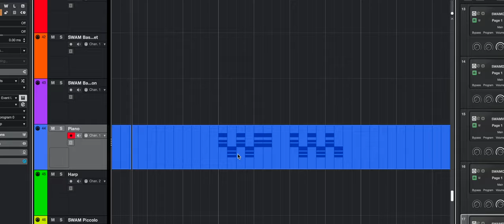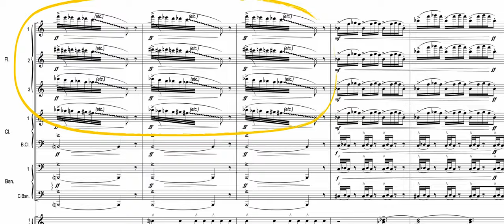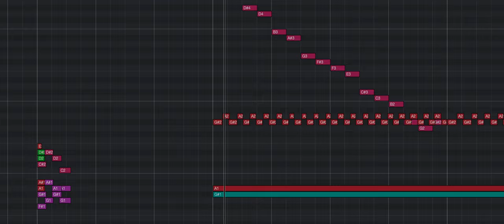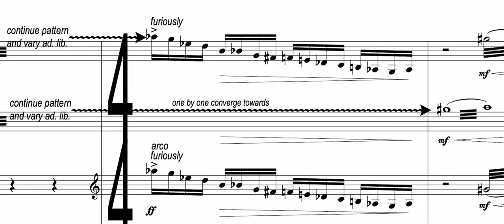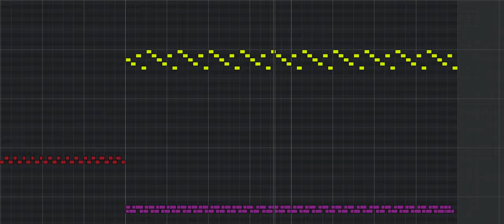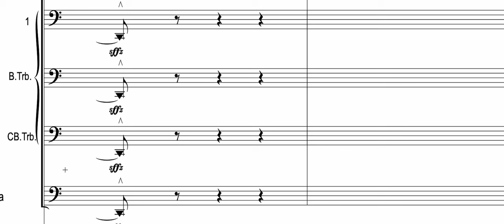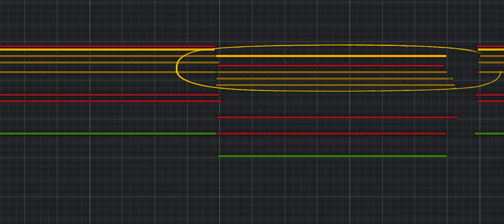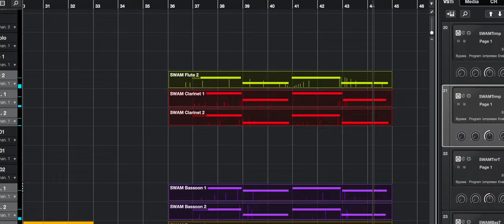13 Cosa c'è sotto - I Clusters - Parte I (ENG SUB)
Alla ricerca del cluster perfetto con Enrico Goldoni, ospite di Vito Lo Re e Fabrizio Campanelli. I gruppi di note dissonanti possono riservare belle sorprese...andiamo a scoprirle insieme in questa prima parte, da "The Thing" verso "Taxi Driver"!

13 Cosa c'è sotto - I Clusters - Parte I

Fabrizio Campanelli e Vito Lo Re fanno parte di ACMF, l'associazione italiana compositori di musica per film